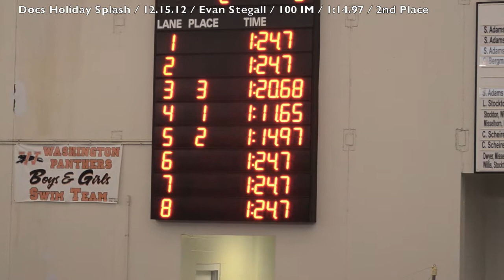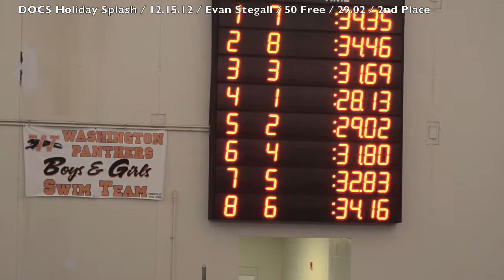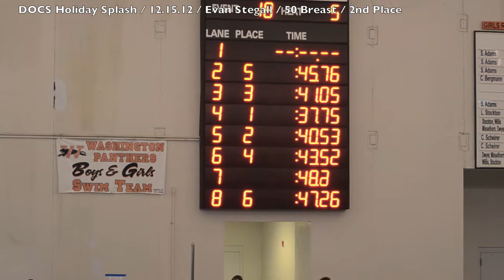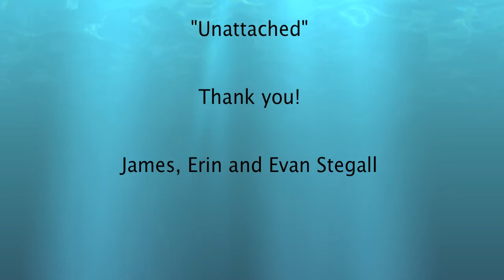DOCS Splash Swim Meet December 15, 2012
Evan Stegall competing at the DOCS Splash, a USA Swimming Meet

All events for 10yr and under

100 IM / 1:14.97 / 2nd Place
50 Free / 29.02 / 2nd Place
50 Back / 31.99 / 1st Place / Meet Record
50 Breast / 40.53 / 2nd Place
50 Fly / 31.72 / 1st Place / Meet Record